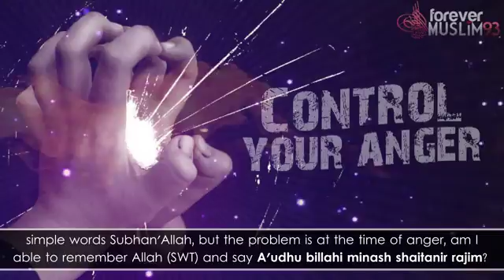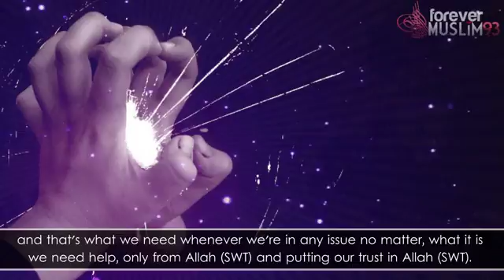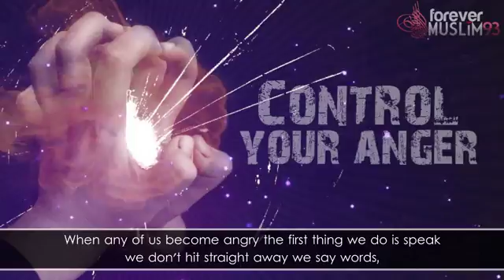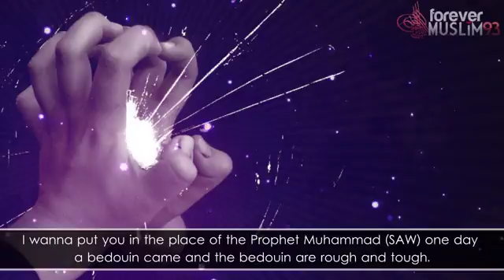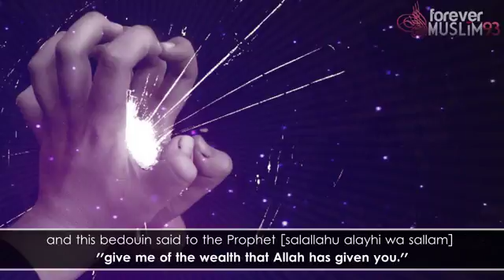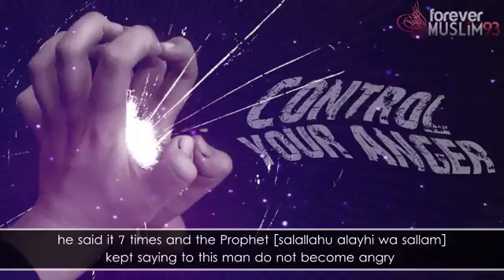Control Your Anger ᴴᴰ Islamic Reminder